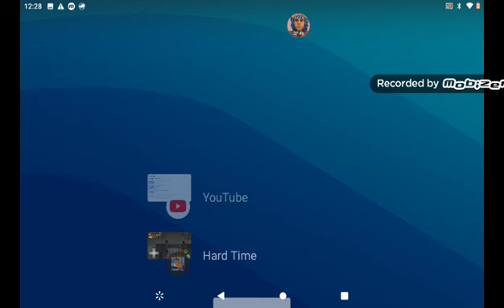the tragic riot and shooting death of zodack blue and fay Manson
recorded January 1st 2023 first deaths of 2023 chino accepts a bet to fight zodack with tension already high he shoots him and kills zodack minutes later in the same riot he fires and shoots fay Manson multiple times killing her after she was fighting his fellow member runtae fay is the second female to be killed due to violence targets.